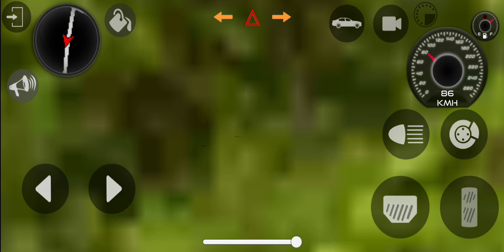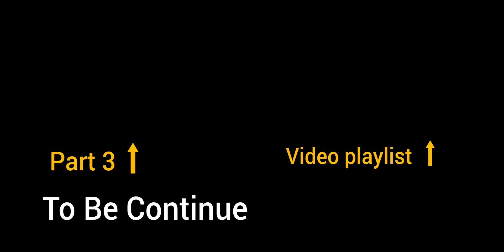part 2 Dollar Song Modified Jimny Offroad Driving Gameplay Village Indian Cars Simulator 3D Mobile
part 2 Dollar Song Modified Jimny Offroad Driving Gameplay  Village Indian Cars Simulator 3D Mobile part 47

scorpio vs thar
scorpio gadi
mahindra scorpio new model
daku wala game

Hello! Guys, dwhat's up? In this video, I am playing the
Indian Cars Simulator 3d (Mahindra Thar Driving
Simulator gadi wala game - Car Game Android
Gameplay) Car Driving game. Indian Cars Simulator 3d is a
game that simulates an interior camera view of a car. This
game is very interesting and also gives you a real feel of
driving a car. I really like this game andI want you to play
and feel it. I just love this game(Indian Cars Simulator 3D),
the 3d graphics and the camera view are just awesome. So
what are you waiting for? Just download the game and feel
the real driving experience. But STOP! First Watch Video Till
The End 9,I hope you will like it.

Audience search😑😑
1.Indian car Simulator 3d Mahindra Thar Gameplay video.
2.Indian car Simulator 3d thar.
3.Indian car Simulator 3d Mahindra Thar driving.
4.Indian car Simulator 3d thar update.
5.Dollar song Sidhu moosewala.
6.Sidhu moosewala death.

Your queries solved👇👇👇
indian car simulator 3d thar
yellow colour
Vs scorpio
modified
cheat codes
off road
indian car simulator 3d car
stunt
code
status
indian cars simulator 3d
thumbnail
indian car simulator 3d new update
modification
2023
2022
indian car simulator 3d new update kab
aayega
cheat codes
unlimited money
mod apk
indian car simulator 3d new update fix
date
date
fortuner

Play tne MOSt Realistic Indian cars simuiator 30